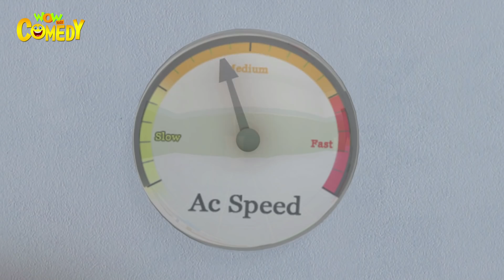Hungama Ho Gaya - Motu Patlu in Hindi - 3D Animated cartoon series for kids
Motu & Patlu starts a new business and their first customer has asked them to clean their AC ducts.  While doing their job they make many mistakes which results in making the office as a live desert or making the employees feel as if they are in Greenland. The boss angry and irritated orders Motu & Patlu to be caught and thrown out.

Will Motu Patlu be successful in repairing it? Watch the full episodes "Hungama Ho Gaya" which makes you travel to the desert to a snowy world.